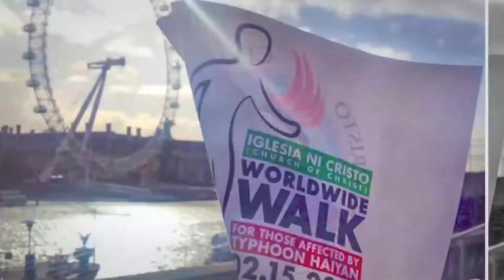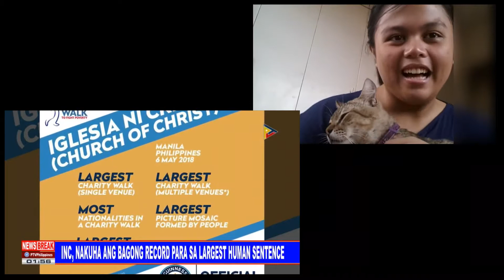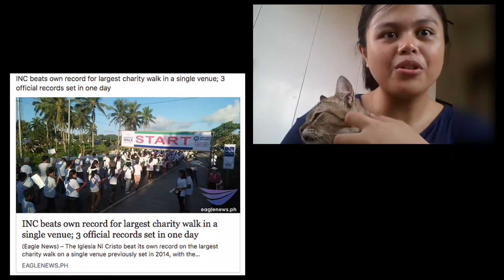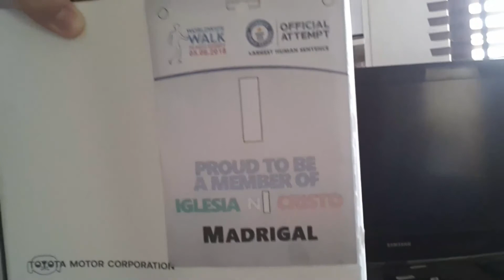Worldwide Walk 2018: An Essay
Webcam Diaries - Log #016 (Season 1, Episode 16)

- Camera: Nikon D3100 | Samsung Galaxy S3
- Video Editor: Movavi Video Suite 17
- Thumbnails: PhotoScape v3.7